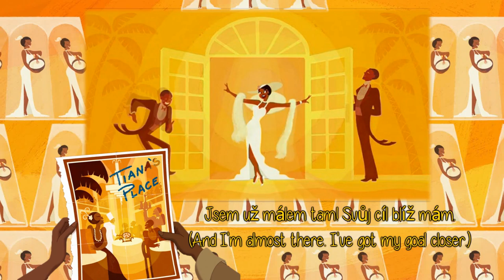Princess and the Frog - Almost There (Czech)/Princezna a žabák - Málem tam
Love the czech translation of the songs in this film!

Tiana: Zuzana Kajnarová (talking)/Dagmar Sobková (singing)
Eudora (her mum): Daniela Bartáková

*Meaning the misery that people TRY to put her through, that she just ignores people's attempts to make her unhappy.